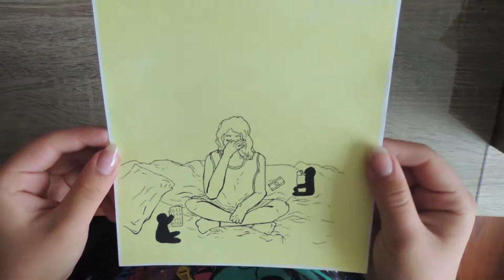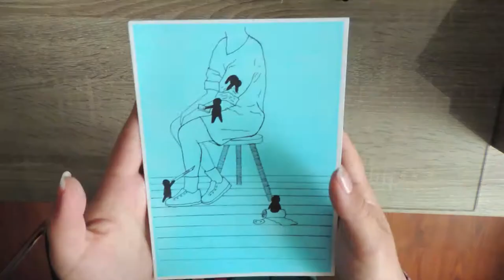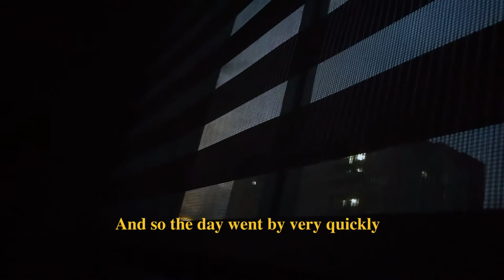Vlog #03 - My art school portfolio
Hi everyone
For this weeks vlog I was very sick so i spended a few days at home, I'm one of those people that can't just lay around all day, so I drew a lot, did inktober and also decided to check my art school portfolio so far, a lot of pieces are really old and I'm kinda ashamed of them, I'll try to work on not being ashamed of them, but i still decided to show the ones that I really like out of my 2 and a half years in art school, I hope you enjoyed this small piece of my life.